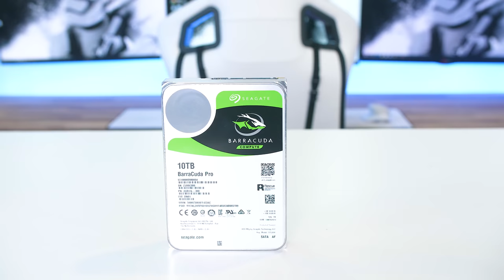$13000 ULTIMATE Custom Water Cooled Desk Gaming PC Build - Time Lapse - 2080 ti i9 9980XE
ULTIMATE Custom Water Cooled Desk Gaming PC Build - Time Lapse - 2080 ti  i9 9980XE. Today we built the ultimate custom water cooled gaming pc build inside of a desk. This desk is pretty much the best custom gaming pc that money can buy, i9 9980 XE processor with two RTX 2080 ti Gpus. I hope you all enjoy the time lapse of our ultimate custom water cooled gaming pc build inside of a desk!

SPECS:
Samsung 2TB 970 Evo M.2 SSD x 4

Thermaltake Riing Trio Fans x5 Packs

Corsair 1600w AX1600i PSU

Asus ROG Rampage VI Extreme Omega Motherboard

Asus ROG NVlink Bridge

Asus Rog Strix RTX 2080 ti x2

Corsair Dominator Platinum RGB 128gb RAM

Intel I9 9980xe CPU

Lian Li DK-05 Desk

Seagate 10tb Barracuda HDD

Cablemod Cables

Bitspower Lotan VGA Block Strix RTX Series

Bitspower Brass Hard Tubing Shining Silver

Bitspower Shining silver 16mm Compression Fittings

Bitspower DDC Reservoir Combo 150

Bitspower CPU Waterblock

OUR CAMERA GEAR:

Panasonic GH5

Metabones Canon EF to MicroFourThirds Speed Booster x0.64

Sigma 18-35mm f1.8 ART Lens Cannon

Dracast LED500 S-Series Bi-Color LED 3-Light Kit

Manfrotto MVHN8AH Nitrotech N8 Fluid Video Head

YELANGU Electric Dolly Car & Remote Control Video Dolly Track Slider

Lexar Professional 128GB 1000x SDXC 150MB/s Class 10 UHS-II SD Card

Seinnheiser AVX Lavalier set

Sanken COS-11D Lav Mic

iFootage S1A1 Wireless Motion Control System

iFootage Shark Slider Motion Control Kit

Seinnheiser MKH 416 P48 Shotgun Mic

Violin - Old_M8_Hongie
ES_Ga$ Money (Instrumental Version) - Xavy Rusan
ES_Collapsing - Difluent
ES_Juggernaut March - FormantX
ES_Feeling Magnetic - Stray Bandit
ES_Top Speed (Instrumental Version) - Nbhd Nick
ES_In Pursuit Of Happiness - Gavin Luke
ES_I Know We Could - Killrude